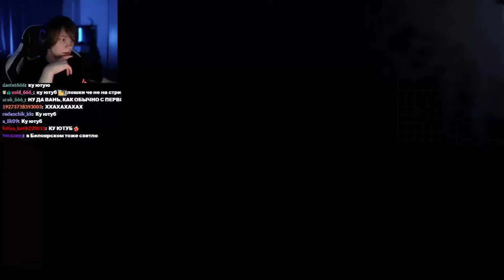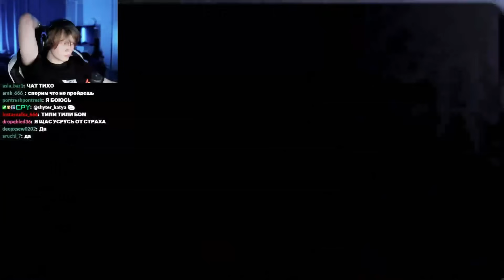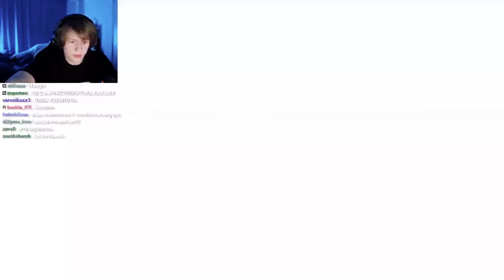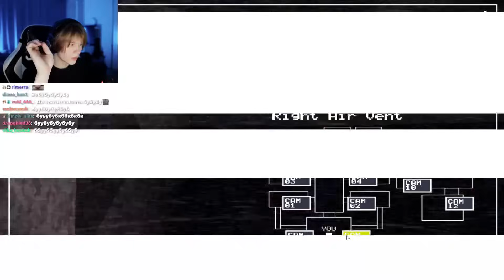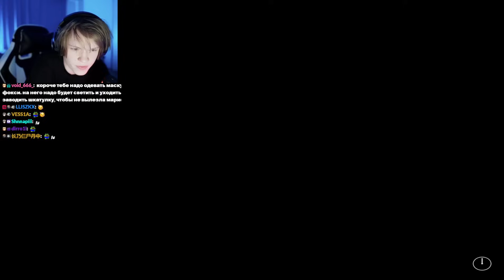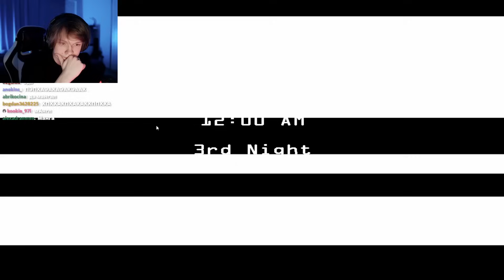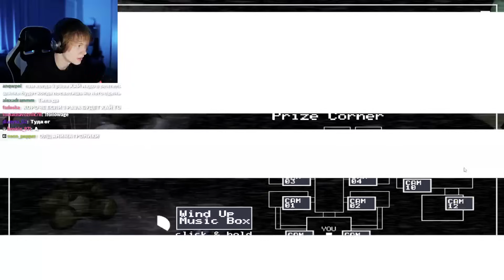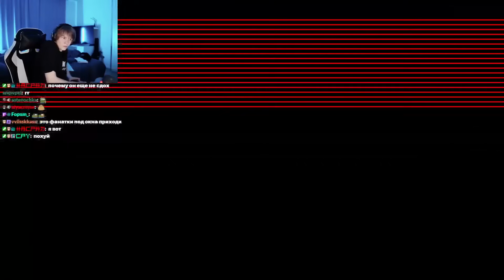ДИПИНС ИГРАЕТ В FIVE NIGHTS AT FREDDY'S | ДИПИНС ПРОХОДИТ ФНАФ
Дипинс играет в "Five Nights at Freddy's"